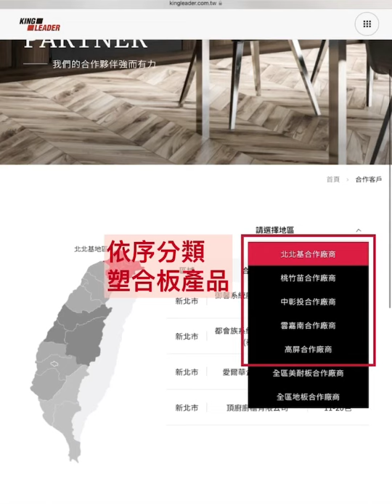▌ 威佐官網2.0 全新改版上線 - EP2合作廠商查詢 教學影片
威佐官網2.0 全新改版上線
介面更清楚明瞭
體驗再升級